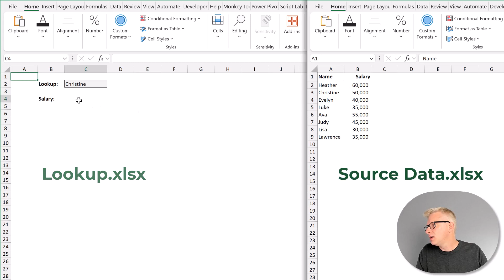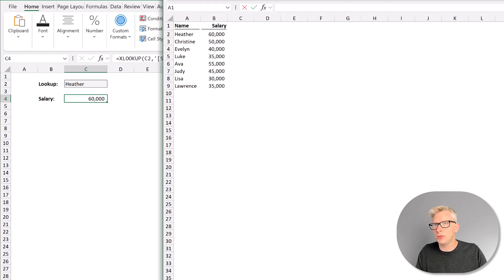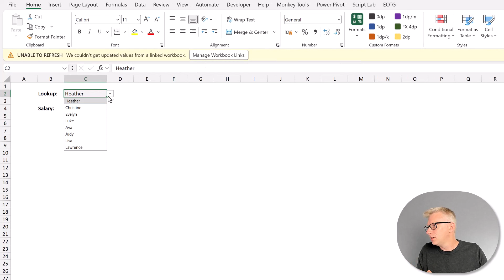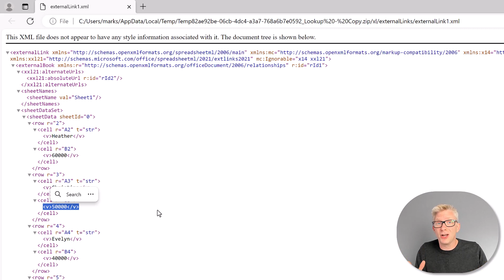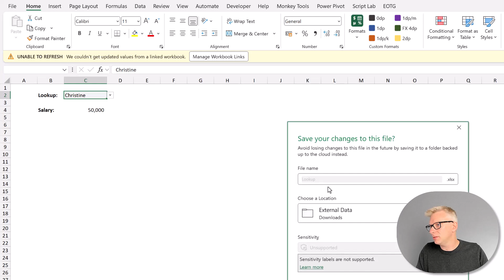Excel's secret data cache for external workbook links | Excel Off The Grid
Did you know that Excel keeps a secret cache of data for formula-based external links?

That means, even if you delete the original file, the linked data is still available in the workbook. So you could accidentally share confidential information, or calculate the wrong numbers.

Find out why this happens, and what to do about it.

0:00 Introduction
0:25 Example of the problem
2:20 Excel's secret data cache
3:46 The solution
4:50 Conclusion